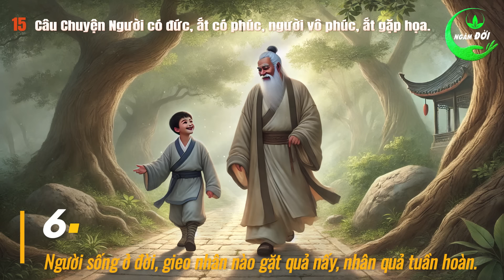15 Câu Chuyện Thâm Thúy Về: Người Có Đức, Ắt Có Phúc, Người Vô Phúc, Ắt Gặp Họa | Triết Lý Sống Khôn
15 Câu Chuyện Thâm Thúy Dạy: Người Có Đức, Ắt Có Phúc, Người Vô Phúc, Ắt Gặp Họa | Triết Lý Sống Khôn. Quý vị thân mến, Làm người nếu biết lấy đức làm gốc rễ ấy là bậc minh trí, bởi đức hạnh chính là đại biểu cho kết quả hàm dưỡng của một người. Nếu một người không ngừng tu tâm tích đức ắt sẽ gia tăng trí huệ, ngộ đạo nhân sinh, tìm được chân lý và hạnh phúc viên mãn cho chính mình. Vì vậy, cổ nhân luôn cho rằng, Người có đức, ắt có phúc, người vô phúc, ắt gặp họa. Hãy cùng Ngâm Đời lắng nghe những câu chuyện mang nhiều giá trị đạo đức nhân văn mà cổ nhân dạy dưới đây, để có thể ngày một hoàn thiện mình hơn, quý vị nhé.

00:00:42 1. Người có đức, ắt có phúc, người vô phúc, ắt gặp họa.
00:04:43 2. Sửa chữa sai lầm giúp cải biến số phận.
00:08:43 3. Thế sự như mê, trong phúc có họa, trong họa được phúc.
00:15:13 4. Tích đức hành thiện sẽ có thể thay đổi vận mệnh, chuyển hung hóa cát.
00:20:03 5. 90 tệ, đổi lại 5 triệu tệ.
00:27:34 6. Người sống ở đời, gieo nhân nào gặt quả nấy, nhân quả tuần hoàn.
00:33:43 7. Cậu bé ăn mày quỵt tiền cơm, chủ quán nói 1 câu khiến cậu ghi nhớ, hơn 20 năm sau quay lại trả ơn.
00:40:18 8. Nhân quả của người đàn ông giàu có và bốn bà vợ: lúc lâm chung mới biết bộ mặt thật.
00:44:11 9. Tổ tiên hiền lành, tạo phúc cháu con.
00:48:16 10. Bảy mươi lượng bạc đổi lấy mạng sống của cả gia đình
00:54:36 11. Thiện lương cũng cần có trí huệ: Câu chuyện bát mì cuối năm.
01:05:47 12. Bạn hãy yên tâm, ông Trời sẽ không bỏ mặc người tốt.
01:14:02 13. Khoan dung, tha thứ cho người khác là tạo phúc báo cho chính mình.
01:18:53 14. Người thợ sơn thuận tay làm 1 việc nhỏ, hôm sau chủ thuyền đem cả gia tài đến lạy tạ cảm ơn.
01:22:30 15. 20 cách tích đức trong cuộc sống hàng ngày.